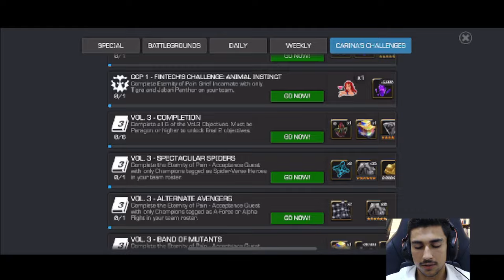100% Exploration of Act 8.1 | WOW Rewards | Boss Solo | Marvel Contest of Champions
We are done. It took not so long as well. Stick around for 8.2 and 3 exploration and like and sub for more.